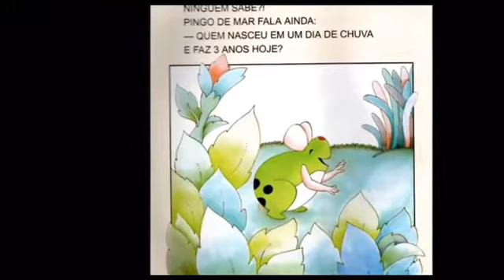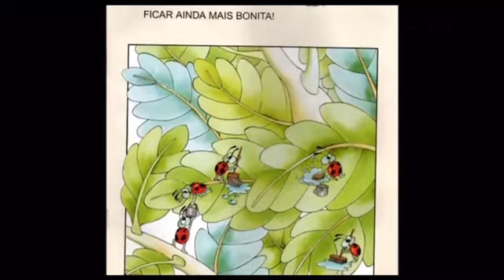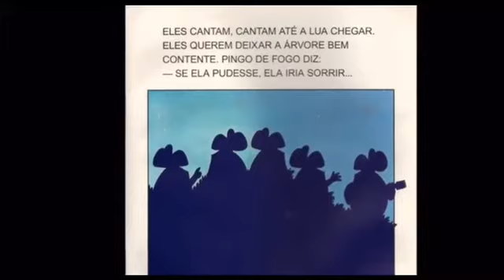1° ano - 11/11